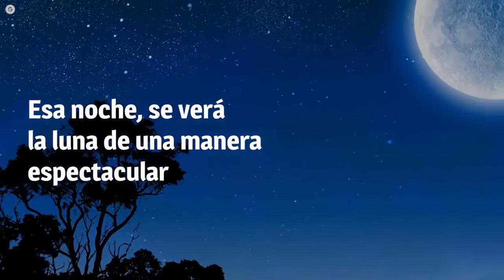Una “súper luna” se verá en noviembre